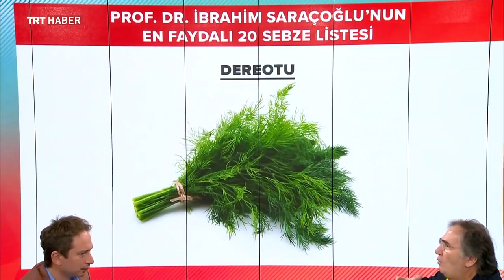DEREOTUNUN MUCİZEVİ FAYDALARI ~ Şifaya vesile Saraçoğlu